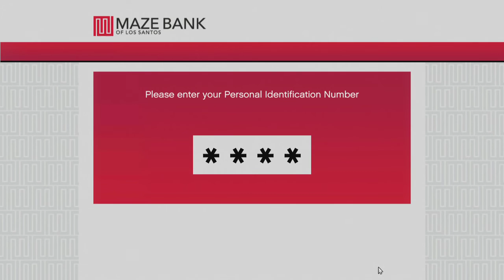GTA 5 Playthrough HD 720p60 #33